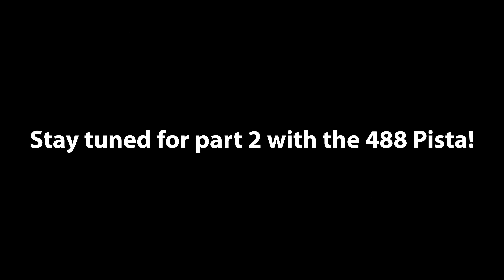Here's Why the New F8 Tributo Is Ferrari's Answer to the McLaren 720S!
This is the new Ferrari F8 Tributo. Powered by a 3.9l twin-turbocharged Ferrari v8, producing 710hp and 568lb-ft of torque. In this episode we go over the new changed inside and out, then I take it out onto the road to compare it against the vehicle in which came before it, the Ferrari 488 Pista.

Special Thanks to those who help protect our cars!
-STEK AUTOMOTIVE PPF
-ELITE FINISH (San Diego PPF Install and Detailing)